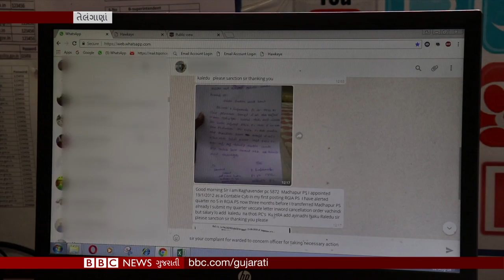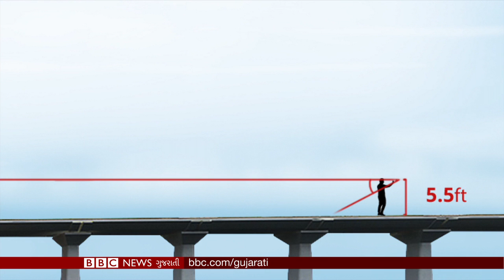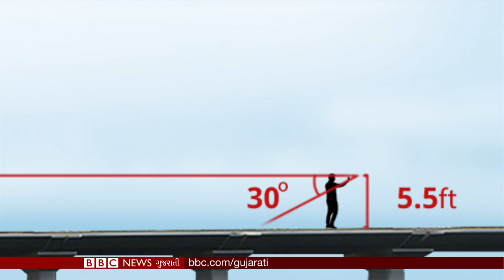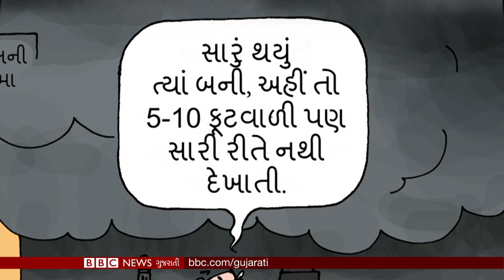Sardar Patel's Statue of Unity inaugurated by PM Narendra Modi I BBC News Gujarati Samachar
પાકિસ્તાનમાં ઇશ નિંદા પર સીમા ચિહ્ન ચુકાદો અને સરદારની સૌથી ઊંચી પ્રતિમા લોક સમર્પિત
(સરતચૂકથી કટોકટી 1975ની જગ્યાએ 1970માં લદાઈ હોવાનો ઉલ્લેખ થયો છે.)